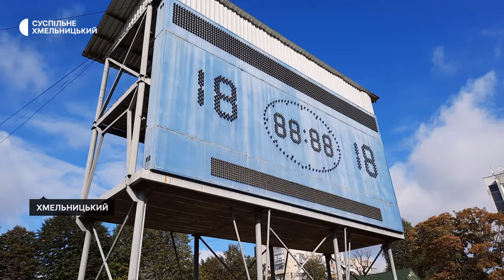Олександр Маковей "Макоша": "Я переміг. В першу чергу я переміг себе"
Хмельничанин Олександр Маковей з позивним «Макоша» — капітан української збірної команди "Ігор нескорених — 2023", сержант Збройних сил України, повний кавалер ордену "За мужність". У німецькому Дюссельдорфі на міжнародних змаганнях в паралімпійському стилі "Ігри нескорених — 2023» його ім’я увійшло в історію світового ветеранського спорту. Спортсмен виборов золоту медаль у штовханні ядра на візку. Про життя після п’єдесталу, спортивну реабілітацію ветеранів та народження сина під час війни — в інтерв’ю з Олександром Маковеєм кореспондентки Суспільне Хмельницький Наталії Паляниці.